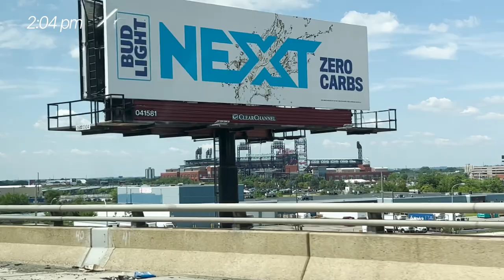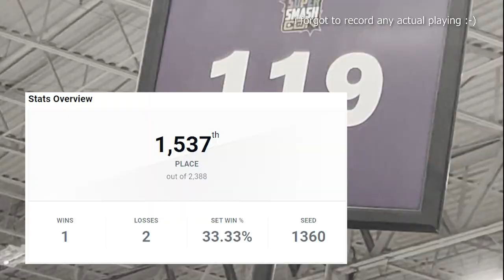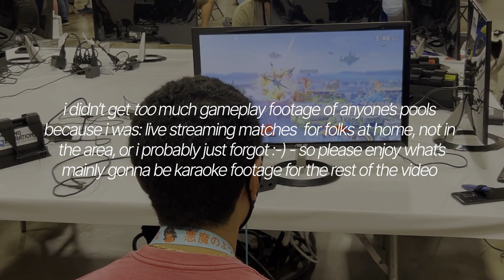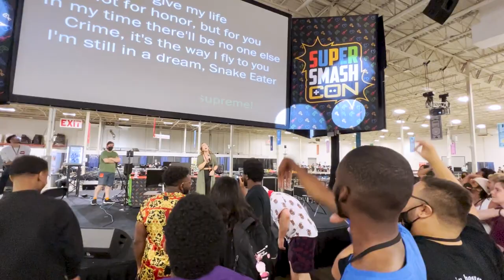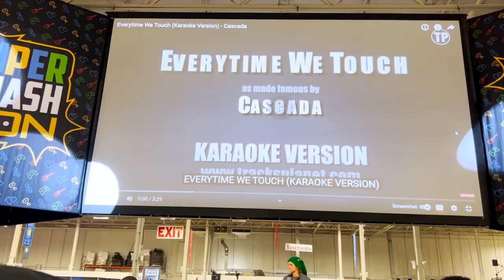super smash con 2022 | vlog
this was my first time at SSC (also my first time going to any major tournament in any scene) and i had a really good time! i don't really consider myself a "smasher", so it definitely exceeded my expectations as a con/tourney  experience :-) would go again !

"Bird of Paradise" -  Daniel Koestner (from Donut County)

"Cavern of Remembrance" - Yoko Shimomura (from Kingdom Hearts 2.5)